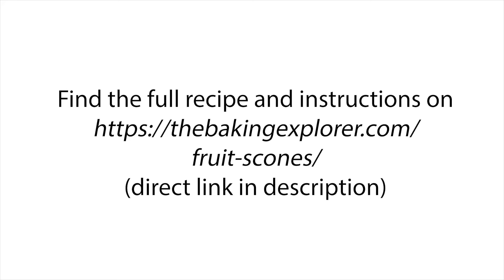English Fruit Scones Recipe